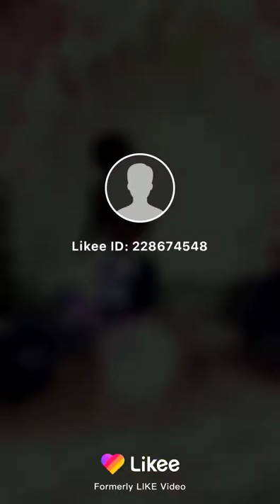Kids galata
Joyce dance